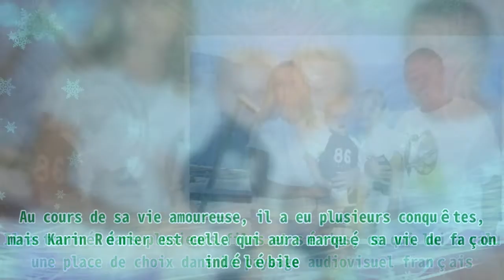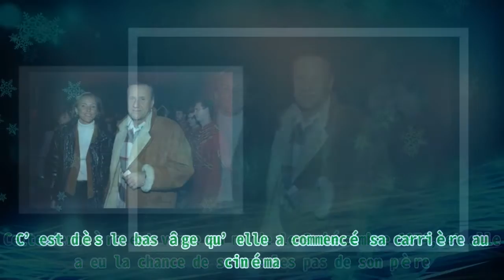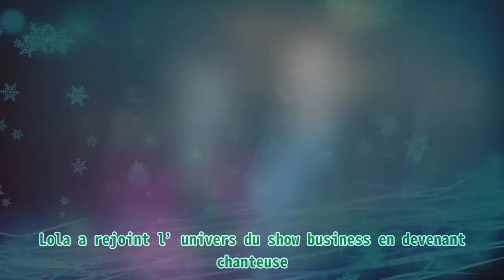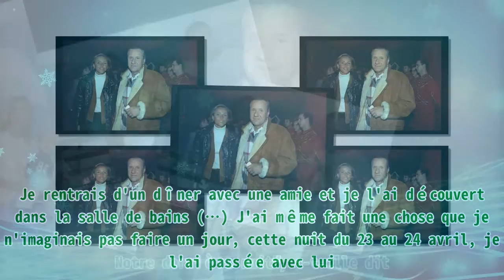Après 30 ans d'amour, "tétanisée", la veuve d'Yves Rénier retrouve son mari effondré dans la salle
Après 30 ans d'amour, "tétanisée", la veuve d'Yves Rénier retrouve son mari effondré dans la salle |Invicta Men's Pro Diver Stainless Steel Quartz Watch . Please help me with an order to maintain the system, thanks a lot.| Cela fait un an qu’Yves Rénier a tiré sa révérence. Le comédien a perdu la vie à la suite d’un malaise cardiaque dans la nuit du 23 au 24 avril 2021. Parti à 78 ans, il a laissé une épouse et quatre enfants profondément attristés. Yves Rénier était un comédien très apprécié par le public français. Il a tourné dans plusieurs films et séries, ce qui lui a valu une place de choix dans le paysage audiovisuel français. Au cours de sa vie amoureuse, il a eu plusieurs conquêtes, mais Karin Rénier est celle qui aura marqué sa vie de façon indélébile. Elle est sa dernière épouse et par ailleurs, mère de ses deux derniers enfants. Ils ont vécu une belle histoire d’amour pendant quasiment un quart de siècle jusqu’à ce que le comédien soit emporté dans l’au-delà. Qui est Karin Rénier, la femme qui a littéralement changé la vie d’Yves Rénier ? Découvrez ses confidences au sujet de sa dernière nuit avec son époux. Karine et Yves Rénier le 16 septembre 1998 à Paris, France. І Source : Getty Images 30 ANS AVEC KARIN RENIER - "LE PILIER DE LA FAMILLE RECOMPOSÉE DE L'ACTEUR" QUI A BOUSCULÉ LE QUOTIDIEN D'YVES RÉNIER EN FORMANT UN VRAI FOYER Yves Rénier a fait la rencontre de celle qui est devenue l’amour de sa vie il y a plusieurs années. Karin, alors âgée de 28 ans, a littéralement bousculé le quotidien du comédien. Reconnaissant en elle une femme précieuse, le comédien l’a épousée le 20 juillet 1996. Ensemble, ils ont eu deux enfants et Karin a toujours été aux côtés de son époux dans les bons et les mauvais moments de la vie. Yves Rénier n’a jamais tari d’éloges au sujet de son épouse. Dans une interview accordée à Gala en 2018, il déclarait : "Elle est le pilier de notre famille recomposée. Elle a un instinct familial très fort". Yves Rénier et son épouse. І Source : Getty Images Cette belle déclaration témoigne de tout l’amour qu’il portait à son épouse. LES QUATRE ENFANTS DE L'ACTEUR, ISSUS DE SES NOMBREUSES HISTOIRES D'AMOUR De son vivant, Yves Rénier a eu une vie amoureuse assez riche. De ses nombreuses relations, il a eu quatre enfants qu’il aimait énormément. Il a en effet eu plusieurs conquêtes et tout a commencé avec Virginie, la mère de son premier enfant Samantha. Cette dernière est venue au monde le 3 décembre 1974, et elle a eu la chance de suivre les pas de son père. C’est dès le bas âge qu’elle a commencé sa carrière au cinéma. Elle est connue pour avoir incarné Marie, la fille du célèbre commissaire Moulin dans la série de son père. Elle a également tourné dans "Famille d'accueil", "Diane femme flic", "Brigade Navarro", "Section de recherches" ou encore "Demain nous appartient". La seconde fille d’Yves Rénier, Lola, est née le 15 décembre 1986 et est issue de sa relation avec Hélène Zidi. Lola a rejoint l’univers du show business en devenant chanteuse. Elle a entre autres participé à "The Voice" en 2013, mais sous un pseudonyme. Interrogée sur la raison pour laquelle elle avait choisi le pseudo Nell, elle a répondu à Closer : "J'avais envie de me présenter, moi et non mes parents. De toute façon, personne ne le savait à la production (...) Je ne voudrais pas que mon père me paye un album". Yves Rénier, son épouse et leurs deux garçons. І Source : Getty Images Enfin, de son idylle avec Karin Rénier, le comédien a eu deux enfants : Jules (le 4 octobre 1997) et Oscar (le 10 mai 2000). Bien que ces derniers soient assez discrets, l’on sait tout de même que Jules est passionné par la production cinématographique et il fait des études à l’EDHEC Business School de Lille. Oscar quant à lui suit une formation en informatique à l’Epitech Paris. "IL N'AURAIT PAS SUPPORTÉ" DE MAL VIEILLIR" - LES RELATIONS DIFFICILES D'YVES AVEC L'ÂGE Quasiment un an après la mort d’Yves Rénier, son épouse a